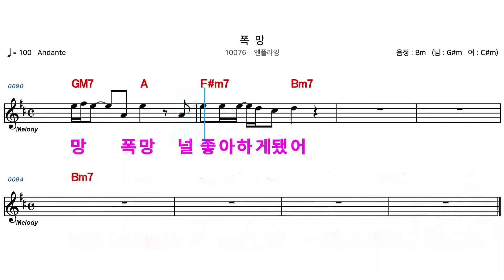(MR) 10076 폭망 - 엔플라잉